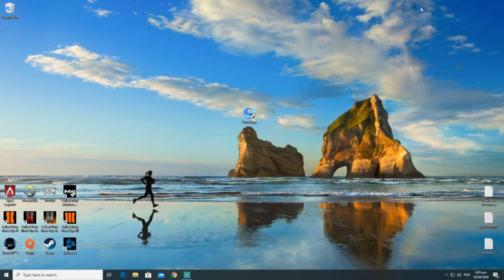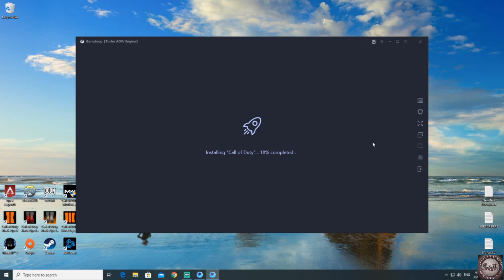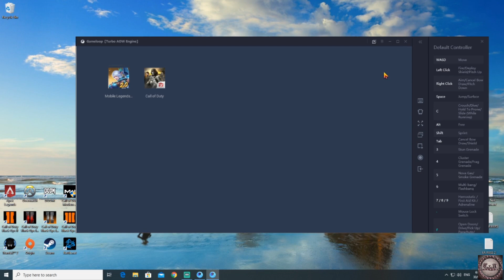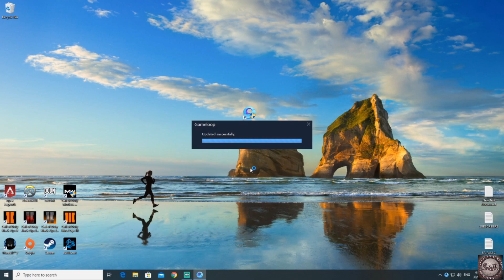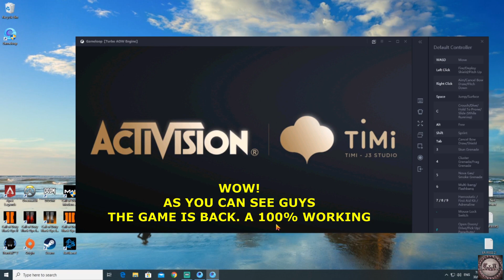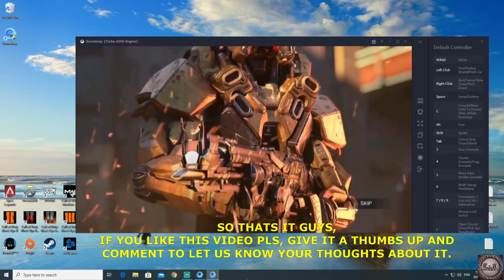FIX CALL of Duty Mobile sorry there was an error during google play download In Gameloop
this video I will Show you On How to FIX CALL OF DUTY MOBILE 4.0 SEASON  6 Update Error "SORRY THERE WAS AN ERROR DURING THE GOOGLE PLAY DOWNLOAD" ON GAMELOOP EMULATOR, THERE IS ONLY 2 SIMPLE STEPS  TO FIX THE ERROR, A 100% WORKING. To Get Into A NEW SEASON 6 UPDATE OF THE CODM GAME

For more fixes for COD MOBILE please head over to my tutorial on my YOUTUBE CHANNEL here: